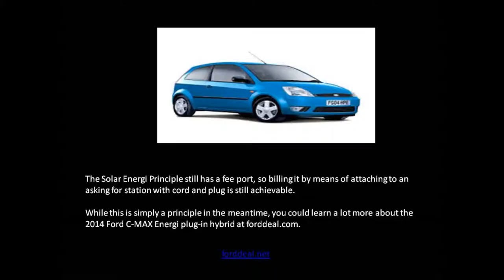The Ford C-MAX Energi Plug-In Hybrid - A Sunlight Powered Car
It might look like the routine Ford C-MAX Energi plug-in hybrid, yet exactly what lurks above sets it apart not simply from the C-MAX family members, yet many every automobile: It has a solar panel roof. The solar batteries and relevant innovation enable a four-hour battery fee.